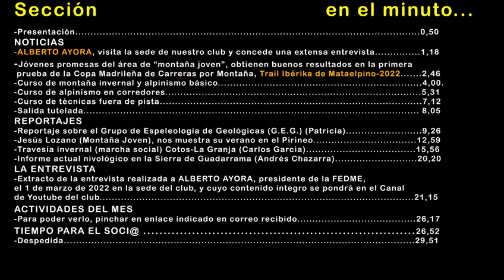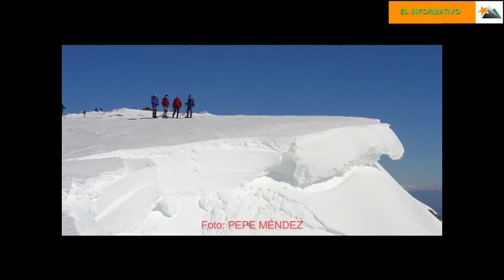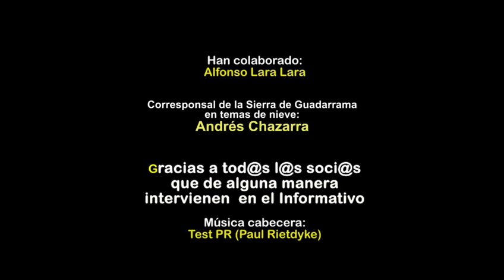EL INFORMATIVO - Marzo 2022 (Club Alpino Madrileño)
El Informativo tiene por objeto dar a conocer a la masa social del Club Alpino Madrileño-Montañeros Madrileños las noticias relevantes de la actualidad en el mundo de la montaña, así como las relacionadas con el club, dando importancia a las actividades realizadas por las diferentes áreas del club y a la participación activa de l@s soci@s, en El Informativo.

0:00 Intro
0:48 Presentación
1:12 Alberto Ayora visita la sede del club alpino Madrileño y concede una extensa entrevista
2:43 Jóvenes promesas obtienen buenos resultados en la Trail Ibérika de Mataelpino-2022
3:55 Curso de montaña invernal y alpinismo básico
5:29 Curso de alpinismo en corredores
7:09 Curso de técnicas fuera de pista
8:02 Salida tutelada
9:20 Grupo de Espeleología de Geológicas (G.E.G.)
12:57 Verano 2021 en el Pirineo
15:55 Clásica travesía invernal Cotos-La Granja
20:18 Informe actual nivológico en la Sierra de Guadarrama
21:14 Extracto de entrevista a Alberto Ayora, presidente de la FEDME
26:16 Actividades del mes
26:51 Tiempo para el socio/a
29:50 Despedida

Música intro secciones:
Música sección entrevistas: